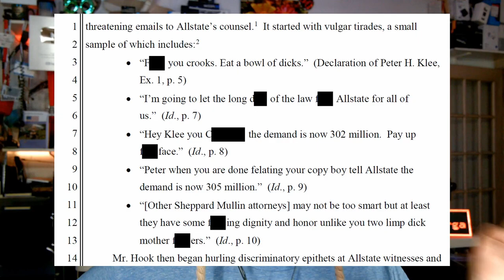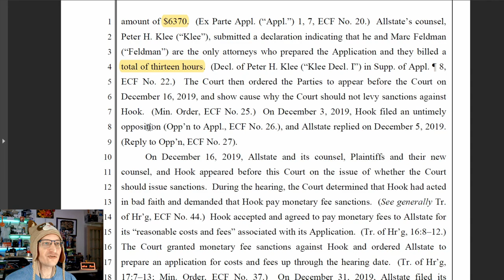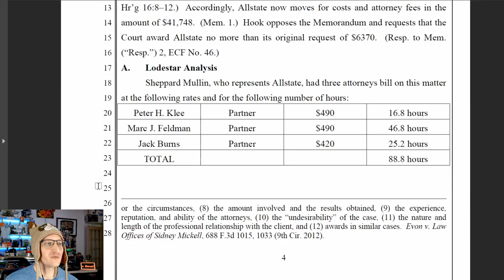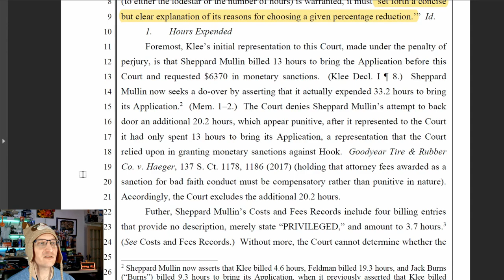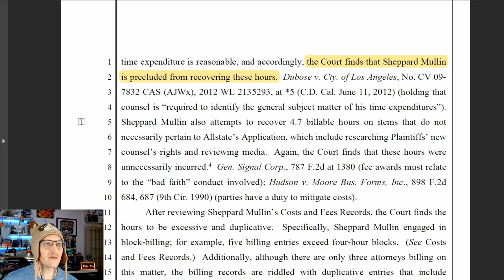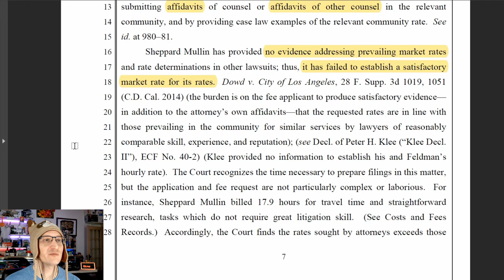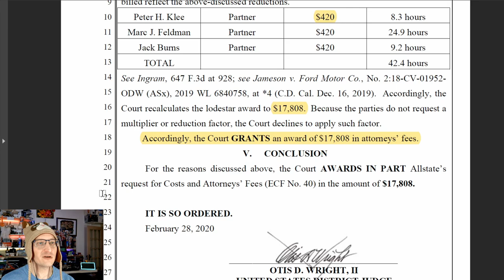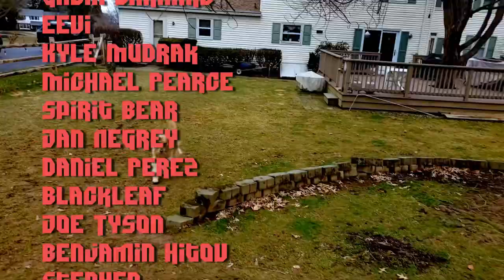Foul-Mouthed Atty Hook Hit with Fees & Costs for Allstate Abuse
Christopher Hook faces $40,000 in fees and costs from his blow-up with Allstate. Let's see if Judge Otis Wright lets him off the . . . hook.

* MERCH *
Our Teespring Store is open!

* COMMUNITY! *